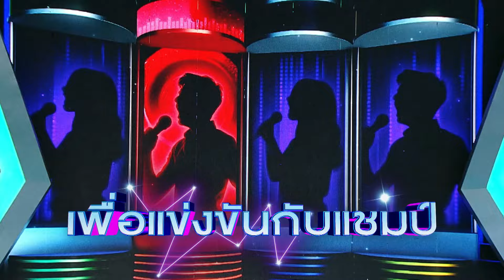ไมค์หมดหนี้ มหาโชค | แจ๊ส สปุ๊กนิค ปาปิยอง กุ๊กกุ๊ก | 27 พ.ค. 67 [2/4]